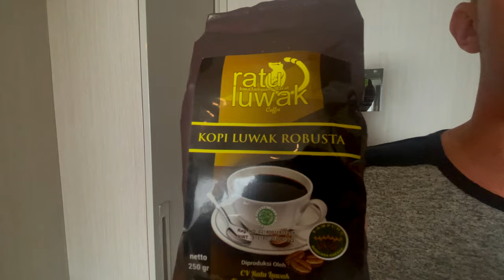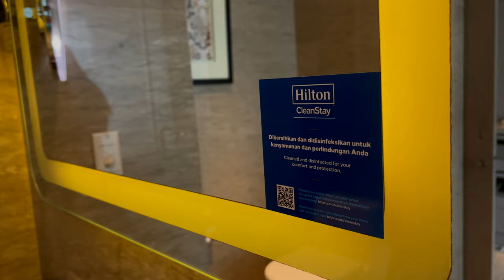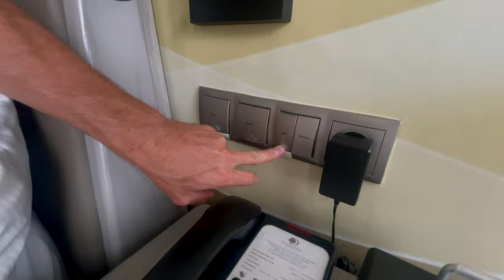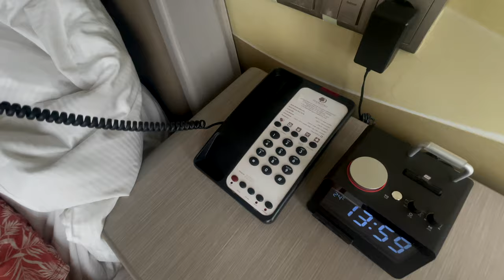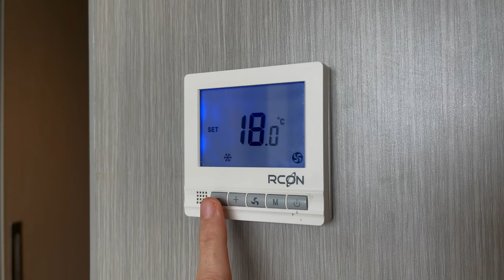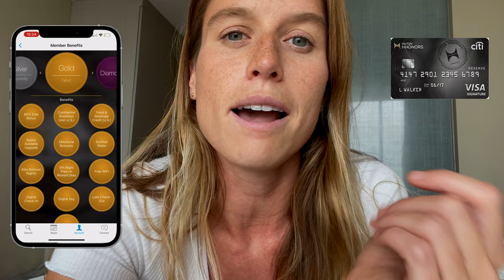We Stayed at the Best Hotel in Jakarta for Free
Come on a tour of our hotel

In this vlog, we show you how we stayed at the best hotel in Jakarta for free!  We have stayed at this hotel a few times now and it really feels like home. Plus, find out how you could stay at this hotel for free too.

Kimberly's Instagram: @kimmiejackie
Jordy's Instagram: @jordyball_10

The cameras and equipment we use to film our videos:

Sony A7C
DJI mini 2
iPhone 12 Pro Max
Macbook Pro 2015
Vlog Kit
Jordy Headphones (Senheiser)
Kim's Headphones
Editing Drive (Samsung T7)
External storage (Seagate)